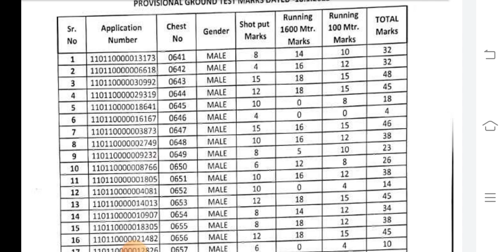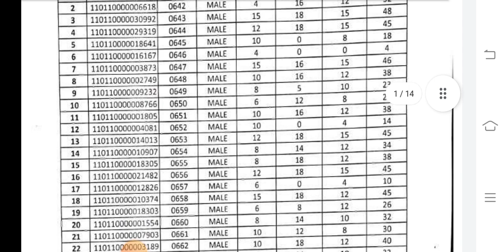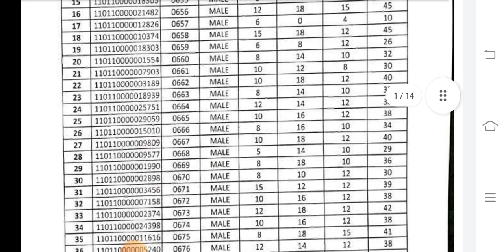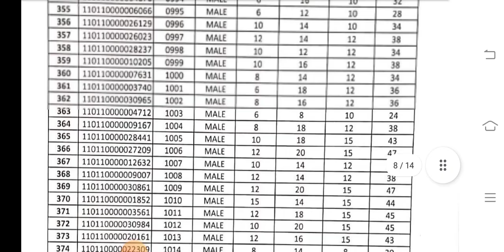Maharashtra Police Bharti 2022 New Update | Police Bharti 2022 Cut Off?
Police Recruitment 2023 |Maharashtra Police Bharti 2022 New Update पोलीस भरती निकाल जाहीर